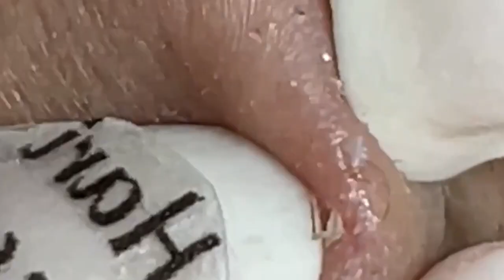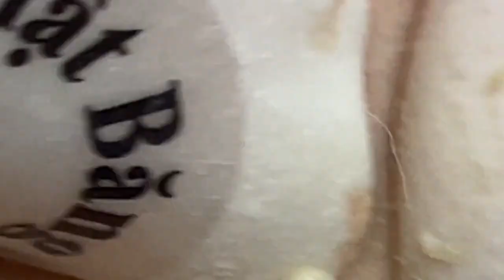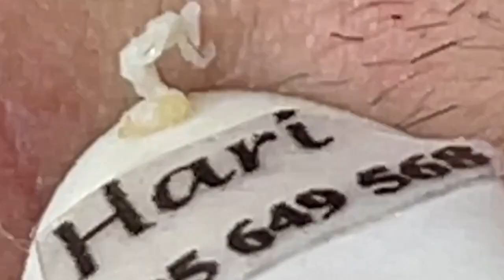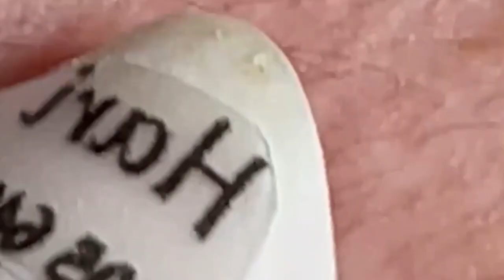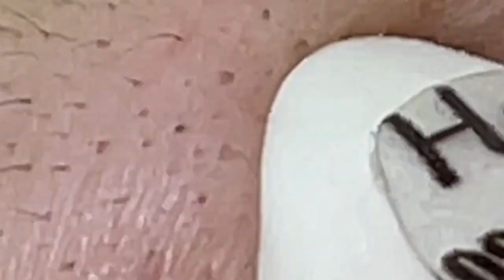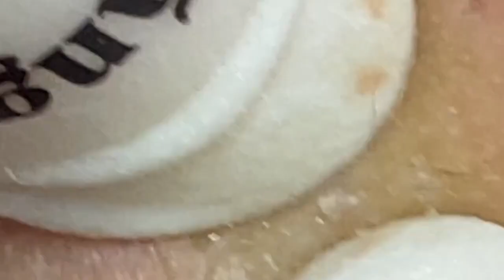𝘐 𝘢𝘭𝘸𝘢𝘺𝘴 𝘭𝘪𝘬𝘦 𝘵𝘰 𝘭𝘰𝘰𝘬 𝘰𝘯 𝘵𝘩𝘦 𝘰𝘱𝘵𝘪𝘮𝘪𝘴𝘵𝘪𝘤 𝘴𝘪𝘥𝘦 𝘰𝘧 𝘭𝘪𝘧𝘦 5663